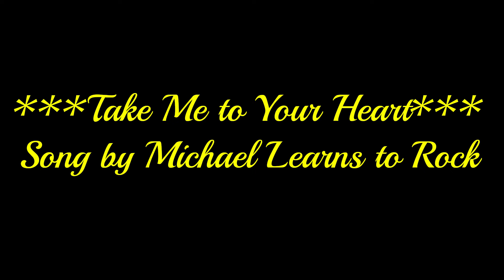Take Me to Your Heart - Michael Learns to Rock (Video with Lyrics)